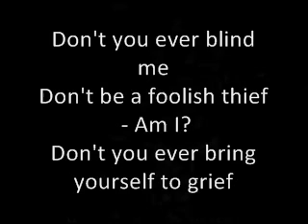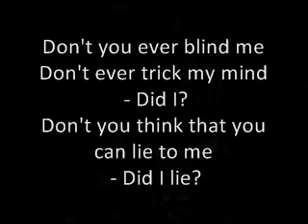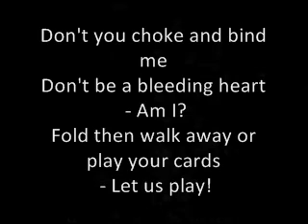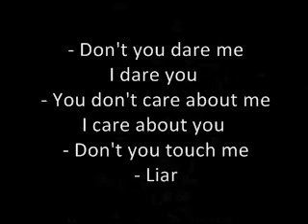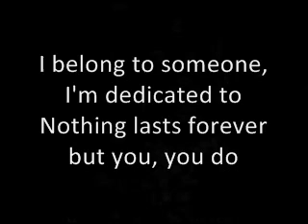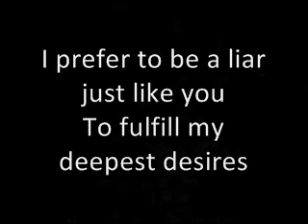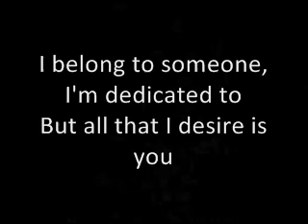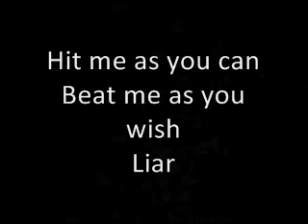Epica - The Obsessive Devotion (Lyrics)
Band : Epica
Album : The Divine Conspiracy
Year : 2007